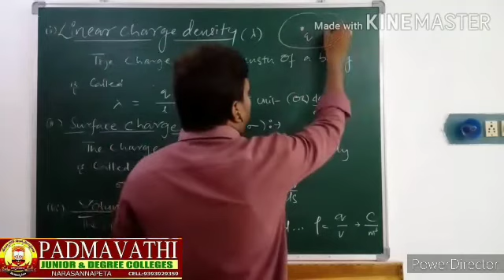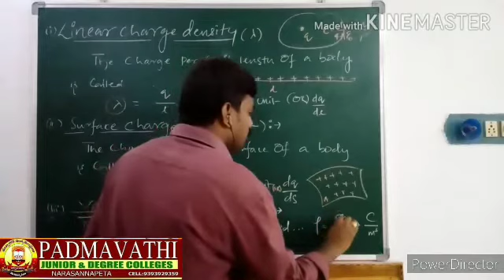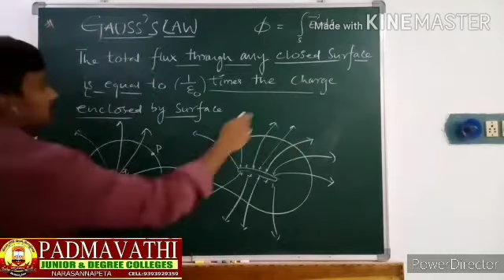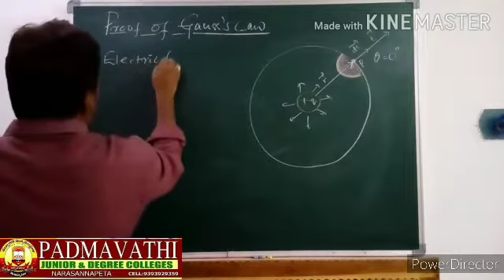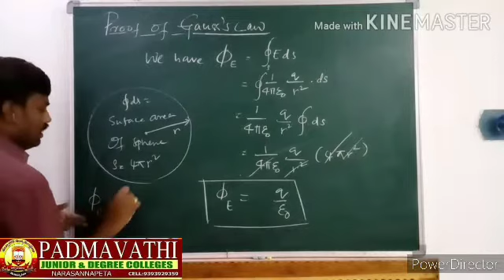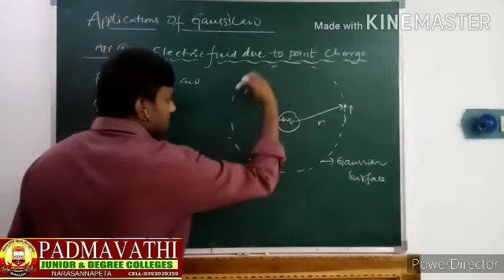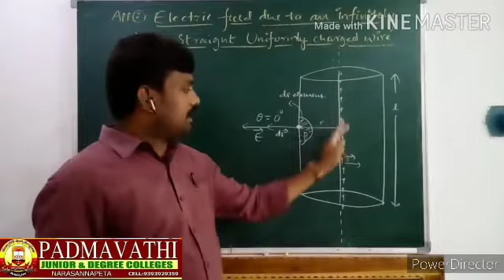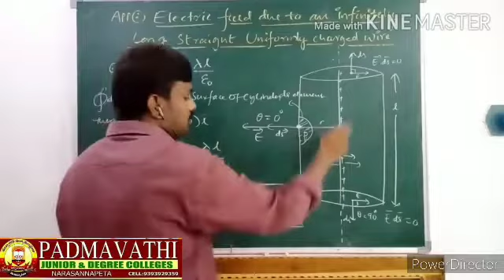Continuous charge density in Physics by Ch. Srinivas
Padmavati Junior College Narasannapeta